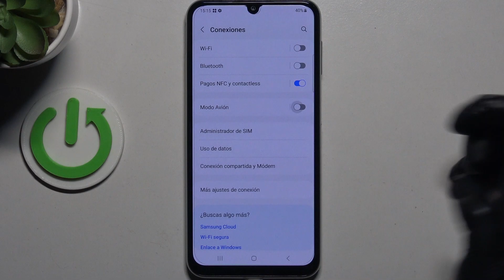Cómo activar el Modo Avión en Samsung Galaxy M34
Descubre cómo activar y utilizar el Modo Avión en tu Samsung Galaxy M34 con este tutorial. Aprende a configurar esta función para desconectar rápidamente tu dispositivo de las redes móviles y disfrutar de momentos sin interferencias.

Tutorial para configurar y utilizar el Modo Avión de manera efectiva en Samsung Galaxy M34.
Pasos para activar y desactivar el Modo Avión rápidamente en tu dispositivo.
Cómo mejorar la duración de la batería al utilizar el Modo Avión en Samsung Galaxy M34.
Uso práctico del Modo Avión en Samsung Galaxy M34.